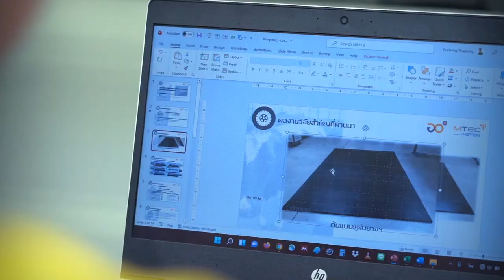ผลิตภัณฑ์ยางที่เป็นมิตรต่อสิ่งแวดล้อม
นับวันขยะจากผลิตภัณฑ์ยางมีแนวโน้มเพิ่มขึ้นอย่างต่อเนื่อง ซึ่งผลิตภัณฑ์ยางหลายชนิดมีสารเคมีเป็นส่วนประกอบ ทำให้แม้ตัวยางจะสลายไปตามธรรมชาติได้ แต่สารเคมีบางชนิดยังคงตกค้างสร้างมลพิษให้กับสิ่งแวดล้อม ทีมวิจัยผลิตภัณฑ์ยางที่เป็นมิตรต่อสิ่งแวดล้อม เอ็มเทค สวทช. ตระหนักถึงปัญหาดังกล่าว จึงเร่งวิจัยพัฒนาผลิตภัณฑ์ยางที่ไม่เพียงมีสมบัติต่างๆ ตามเกณฑ์มาตรฐาน แต่ยังมีความเป็นมิตรกับสิ่งแวดล้อมด้วย

ห้องปฏิบัติการ : ผลิตภัณฑ์ยางที่เป็นมิตรต่อสิ่งแวดล้อม